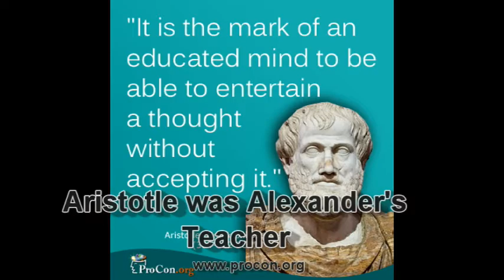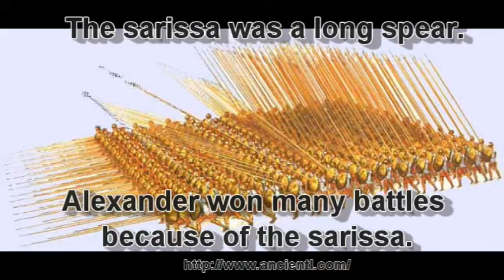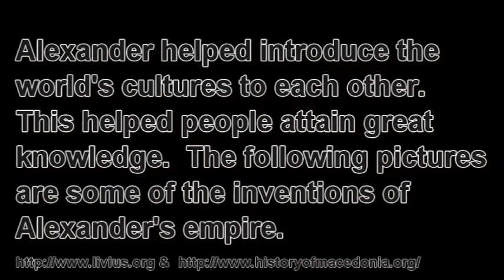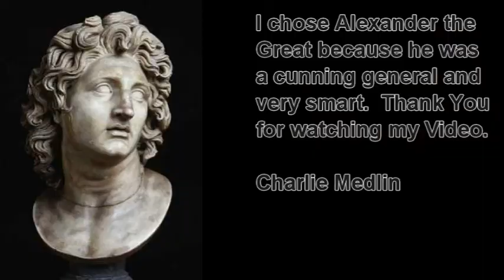Alexander The Great Living Wax Museum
Charlie's living wax museum project.